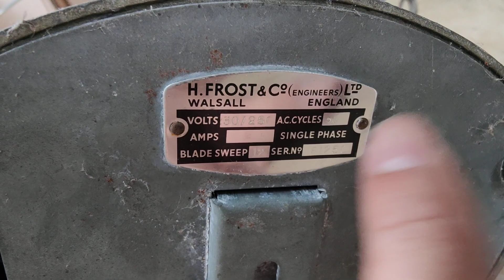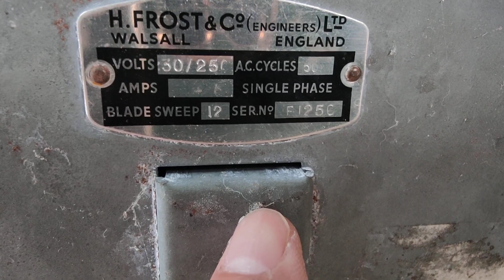QUẠT CỔ FROST ENGLAND GIÁ 6.900 LH 0911169961